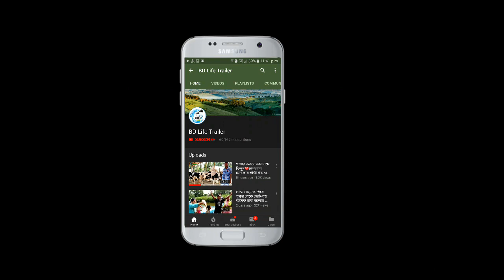খামার করতে কম দামে কিনুন❤সুন্দর সুন্দর গাভী গরু/গরুর খামার,গরু পালন/Dairy farm in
সুলতান ডেইরী ফার্ম। খামারি: সুলতান ভাই। মোবা: ০১৭৫৯৭১৭৭৫২, ০১৭৬১৯২১৪৬৬(ইমো)। এই খামারে আপনারা ফ্রিজিয়ান, হলেস্টেইন ফ্রিজিয়ান, রানী শংকর, জার্সি, মুন্ডি সহ উন্নত জাতের গাভি পাবেন।
ভিডিও ধারণ: ২৭/০৬/২০১৯ ইং।

আপনার সসফলতার গল্প বা যেকোন খামারের প্রতিবেদন তৈরি করতে যোগাযোগ BD Life Trailer: ০১৫৩৯৩২৭২৮২ ধন্যবাদ।।